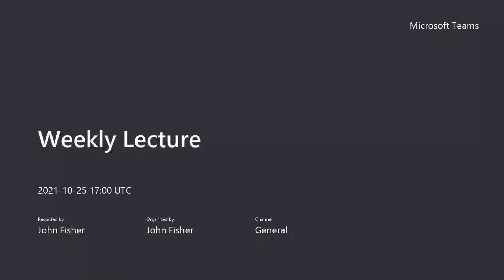Victimization: Violence by lovers and family members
Victimization: Violence by lovers and family members. Americans have been abusing their lovers since 1620